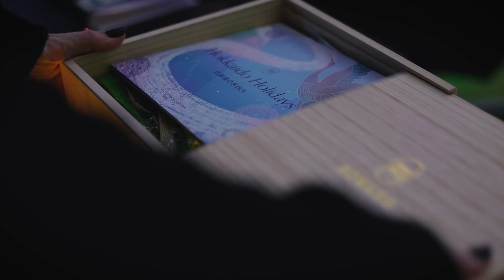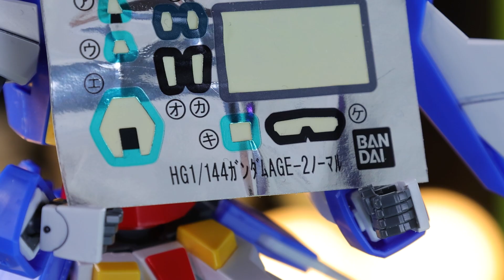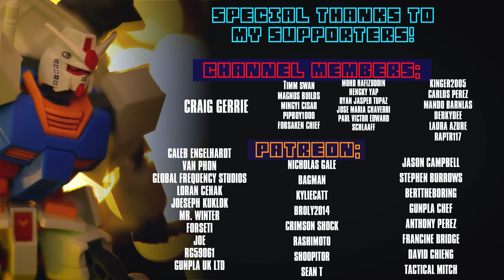HG 1/144 Gundam AGE-2 Normal | MOBILE SUIT GUNDAM AGE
Checking out the timeless HG Gundam AGE-2 Normal

0:00 Intro
1:54 In the Box
2:18 Aesthetics
4:48 Accessories
8:14 Articulation
11:34 Transformation
14:24 Verdict